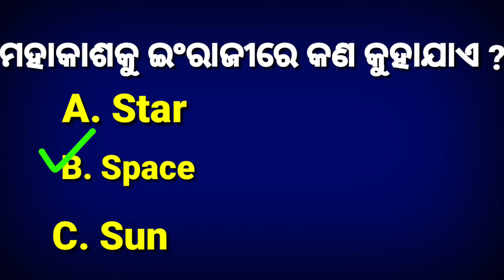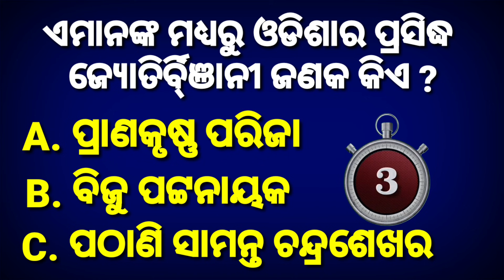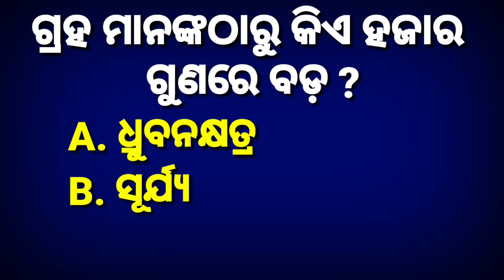Science gk Part 9 | Science quiz | Online Science Quiz Competition | Data Analytics Quiz | Zoology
Background music